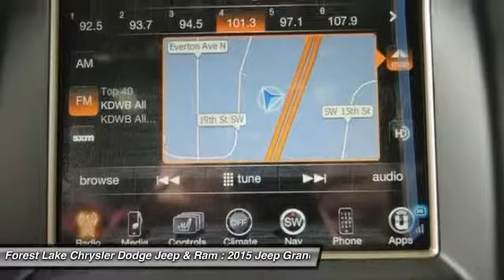2015 Jeep Grand Cherokee Limited Forest Lake MN J15338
2015 Jeep Grand Cherokee Limited

Lifetime Warranty Included! And flex fuel. Trailer Tow Group IV, Grand Cherokee Limited, 3.6L V6 24V VVT, Brilliant Black Crystal Pearlcoat, 20 x 8.0 Aluminum Wheels, 4-Wheel Disc Brakes, ABS brakes, Dual-Pane Panoramic Sunroof, Nav-Capable! See Dealer for Details, Radio: Uconnect 8.4AN AM/FM/SXM/HD/BT/NAV, and Rain Sensitive Windshield Wipers. brbrYou won't find a cleaner 2015 Jeep Grand Cherokee than this well-appointed gem. It is nicely equipped with features such as Trailer Tow Group IV, 20 x 8.0 Aluminum Wheels, 3.6L V6 24V VVT, 4-Wheel Disc Brakes, ABS brakes, Brilliant Black Crystal Pearlcoat, Dual-Pane Panoramic Sunroof, flex fuel, Grand Cherokee Limited, Lifetime Warranty Included!, Nav-Capable! See Dealer for Details, Radio: Uconnect 8.4AN AM/FM/SXM/HD/BT/NAV, and Rain Sensitive Windshield Wipers. Rugged-ready. brbrLIFETIME WARRANTY INCLUDED!* Forest Lake Chrysler Dodge Jeep  Ram is proud to serve Northern Minnesota, Northwest Wisconsin, and the Twin Cities metro area. We are here to assist you in obtaining a new Chrysler, Dodge, Jeep or Ram that suits your needs and lifestyle. Call to find out how we can get you in the right vehicle today.All internet prices include $500 Forest Lake Chrysler Trade-in Bonus (must trade in a 2006 or newer model with fewer than 120,000 miles to qualify) and $500 Forest Lake Chrysler Finance Bonus (must finance with Forest Lake Chrysler). Some prices include Chrysler Capital Finance Cash (must finance with Chrysler Capital) . 0% or other sub-vented rate financing is in lieu of rebates and Forest Lake Chrysler Finance Bonus.Prices may include Chrysler Loyalty Rebate. (You must own a Chrysler, Jeep, Dodge, or Ram, no need to trade.) Please see Dealer for details. Additional discounts will be subtracted from our everday internet price.You may qualify for more incentives! See dealer for details.*Vehicles used for Snow Plowing or Commercial use are excluded, Price includes: $500 - DE Retail Consumer Cash 74C*1. Exp. 06/01